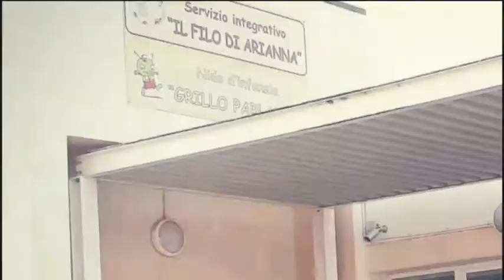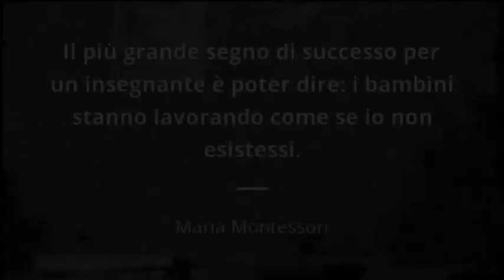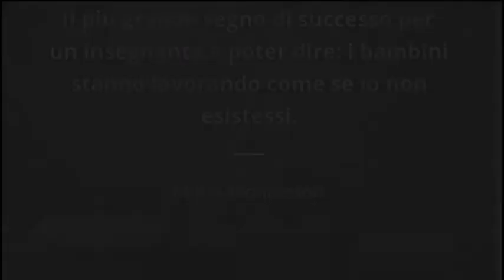Asilo nido “Il Grillo Parlante” di Finale Emilia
Open day 2022